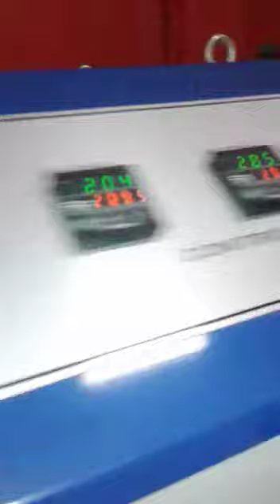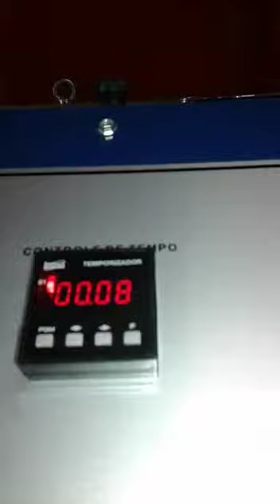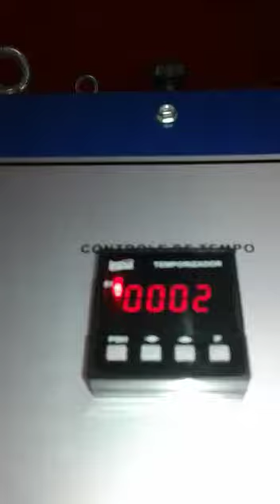Imprimindo desenho no tecido com prensa térmica e papel sublimatico